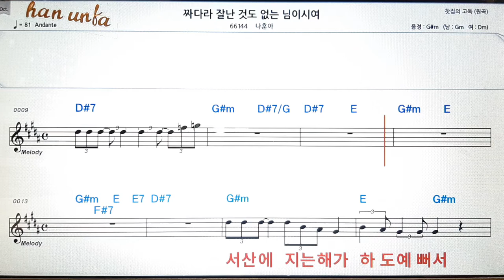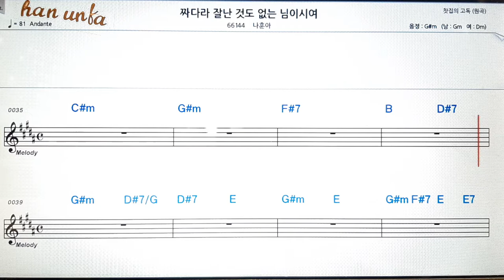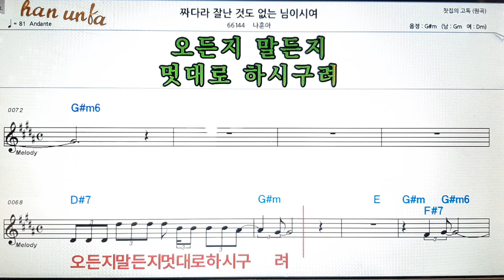짜다라 잘난것도 없는 님이시여/나훈아👍노래 반주, 코드 악보,가라오케💋Karaoke*Sheet Music*Chord*MR